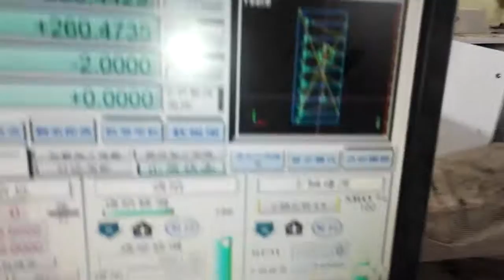cnc router cutting engraving machine